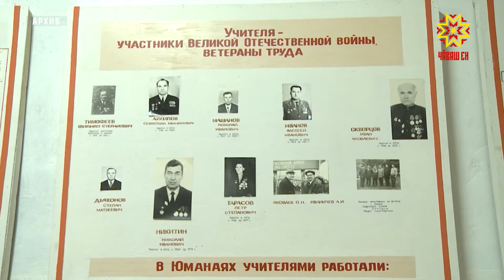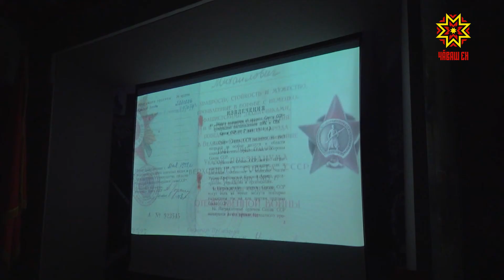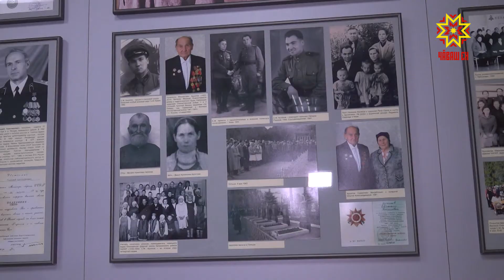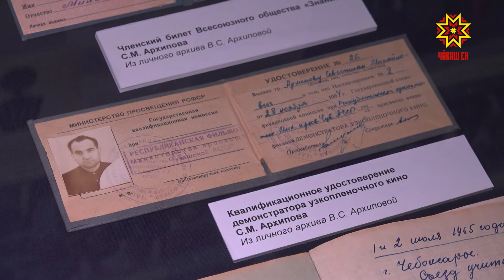Атте пехилĕпе телейлĕ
Элĕк тăрăхĕнче çуралнă, кайран Çĕмĕрле районĕнчи Юманай шкулĕнче вĕрентекен пулса ĕçленĕ Севастиан Архипов çинчен нумайăшĕ пĕлеççĕ. Тăван Çĕршывăн Аслă вăрçи унăн шăпинче тарăн йĕр хăварнă. Йывăр суранланнă пулин те этемлĕх туйăмне аслă педагог çухатман. Ачасене, пурнăçа питĕ юратнă, мăшăрĕпе 5 ача ӳстернĕ. «Нихçан та никам та унран сивĕ сăмах илтмен», – теççĕ ун пирки ентешĕсем. Çак кунсенче Севастиан Архипов çуралнăранпа 101 çул çитнине халалласа асăну каçĕ иртрĕ. Севастиан Архипов кунта питĕ телейлĕ курăнать. 2013 çул. Автансăр яла ăсаниччен пĕр çул маларах. Тăванайри тăван шкула вĕрентекенсемпе çамрăксемпе тĕл пулма килнĕ вăл. Мăшăрĕ, ачисем ăна алăран вĕçертмеççĕ. Кунта вăл чи хаклă, кĕтнĕ хăна. Шкул унăн ячĕпе хисепленет. Вăрçă хирĕнчен аманса таврăннăскер тӳрех шкула çул тытнă. Арканнă чиркӳ вырăнĕнче ларнă пĕлӳ çуртне вăл ир-ирех васканă. Хăй те вутă çурни пулнă, çынсене те ятарласа тара тытнă. Кăмакана хутмалла-çке, ачасене ăшăра тытмалла. Вĕсемпе вăл питĕ лăпкă калаçнă, пĕрре те хаярланса кăшкăрнине ас тумастпăр теççĕ унта вĕреннисем. НИКОЛАЙ ДМИТРИЕВ: «Юманай шкулĕнче вăл чи-чи йывăр тапхăрта ĕçленĕ, мĕншĕн тесен вăл вăхăтра вăрçă хыççăнах чиркӳ пулнă вырăнта 2 хутлă кайрантарах. Вăл ертсе пынипе 1 хутлă ăшă шкул тутарать. Этемлĕх пирки каласан – вĕрентсе калатчĕ, асăрханăр тетчĕ. Вĕрентетчĕ». «Атте шкултан килетчĕ те пире мечĕк пек çӳлелле ывăтатчĕ, унтан пурте пĕрле курăк çине е урайне кайса ӳкеттĕмĕр. Вăл кулма, юрлама юрататчĕ», – аса илет унăн хĕрĕ Вера Архипова. Александр Артемьев, Федот Орлов, Никифор Ваçанкка, Петр Сизов, Герасим Пилеш, Илле Тукташ тата ытти фронтовик Севастиан Архиповпа питĕ туслă пулнă. Шкула, вăл пурăнакан кил-çурта час-часах килсе çӳренĕ. ВЕРА АРХИПОВА: «Атте икĕ çурма тăлăха юлнă ачана хăй çуначĕ айне илчĕ. Пăхса ӳсрĕç. Вĕрентекенсем пулса тăчĕç. Тепри – кĕçĕнни Надежда ачасемпе пĕрле ĕçлесе ĕмĕрне ирттерчĕ. Пирĕн династие 550 çул çитрĕ». Севастиан Архипов Киеври ятарлă çар округĕн артиллери полкне лекнĕ. 1940-мĕш çулта связист специальноçне алла илнĕ. Тепĕр çулхине сержанта полкпа пĕрле Хĕвел анăç Украинăри Портянки станцине кайнă. Çĕртме уйăхĕнче çĕрле тревогăпа вăратса чикĕ патне Владимир Волынск хулине янă ăна. СЕВАСТИАН АРХИПОВ: «1941 çулта ман таврăнмаллаччĕ. Çав çул июньте вăрçă. Май уйăхĕнче пире граница хĕрне илсе кайрĕç. Петропавловск-Камчатский çак хула çывăхĕнче нимĕçсене тĕл пултăмăр. Тапăнса кĕчĕç те вăрçă пуçланса кайрĕ». ВЕРА АРХИПОВА: «1943 çулта аттене амантаççĕ. Переяслав-Хельницкий хулинче чĕре çумĕнче 71 çул хушши фашист пуллине çĕклесе çӳрерĕ. Каçхине вăранса каятчĕ, ахлататчĕ, пире ыратнине нихçан та кăтартман. Мана ыталаса илчĕ те калать. Верук хĕрĕм, эпĕ хамăн пурнăç кĕнекине вуласа тухрăм. Манăн ĕçе малалла тăсăр, чăвашлăха аталантарас ĕçре халăхпа пулăр ĕçре. Эпир çавăн пек пысăк чĕреллĕ çын ачисем пулнăшăн савăнатпăр». Севастиан Архипов Польшăра комендант пулнă чухне аристократсен çуртне лекнĕ. Унтан вăл Пушкинăн нимĕçле куçарнă томне, географи карттине илсе килнĕ. Ку тата ытти экспонатпа Çар мухтавĕн музейĕнче йĕркеленĕ куравра паллашма пулать. Регина Кубайкина, Георгий Кривошеин